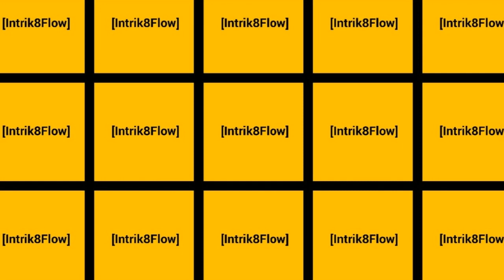The Wookie Savior Is Here, And His Poncho Collection Is Rising in Jedi Fallen Order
The Wookies Freedom Is Now, Buy My Victory Mixtape!